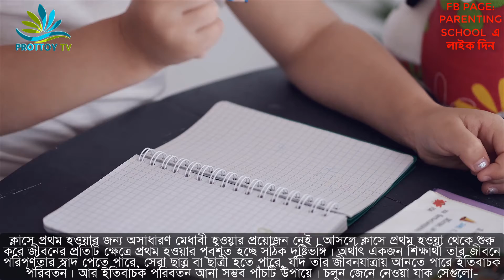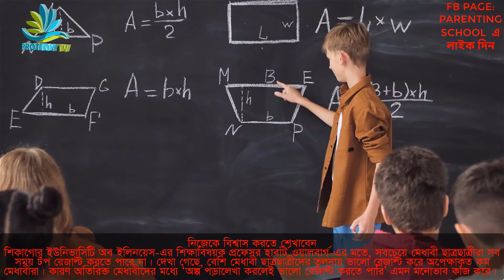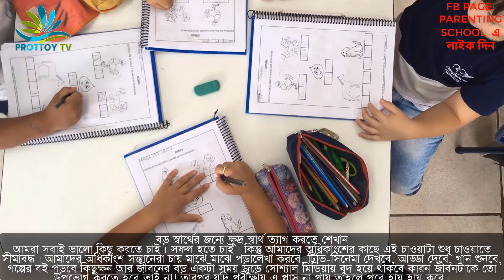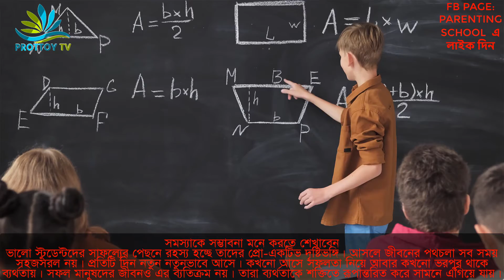PARENTING in BENGALI:EP-359 সন্তানকে সেরা শিক্ষার্থী বানাবেন যেভাবে How To Make YOUR Child Genius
সন্তানকে সেরা শিক্ষার্থী বা ছাত্র হিসেবে দেখতে চান না এমন মা বাবা হয়তো খুজেই পাওয়া যাবে না। এজন্য আমরা অনেকেই মনে করে থাকি সন্তান তুখোড় মেধাবী হওয়া প্রয়োজন। কিন্তু গবেষণায় দেখা গেছে কিছু কৌশল অবলম্বনের মাধ্যমে সেরা শিক্ষার্থী হতে পারে আপনার সোনামনি।
ক্লাসে প্রথম হওয়ার জন্য অসাধারণ মেধাবী হওয়ার প্রয়োজন নেই। আসলে ক্লাসে প্রথম হওয়া থেকে শুরু করে জীবনের প্রতিটি ক্ষেত্রে প্রথম হওয়ার পূর্বশর্ত হচ্ছে সঠিক দৃষ্টিভঙ্গি। অর্থাৎ একজন শিক্ষার্থী তার জীবনে পরিপূর্ণতার স্বাদ পেতে পারে, সেরা ছাত্র বা ছাত্রী হতে পারে, যদি তার জীবনযাত্রায় আনতে পারে ইতিবাচক পরিবর্তন। আর ইতিবাচক পরিবর্তন আনা সম্ভব পাঁচটি উপায়ে। চলুন জেনে নেওয়া যাক সেগুলো-

প্যারেন্টিং বিষয়ে সব ভিডিও দেখতে চ্যানেলে গিয়ে All Videos of Parenting Series Playlist এ ক্লিক করুন

This channel is mostly dedicated for Parenting in Bengali. The channel owner would like to give support to make a better world for children. Parents are always try to give a better service to their child. But parents are not aware about parenting. Parenting is very important and very vital thing for parents. So parents should know the proper parenting.  শিশুরা অনুকরন প্রিয়। অনুকরন করেই তারা শেখে। এই শেখাটা শুরু হয় পরিবার থেকে। তাই পরিবারের সদস্য বিশেষ করে বাবা মায়ের ভূমিকা এক্ষেত্রে অগ্রগণ্য। বাবা মায়ের কাছে থেকেই শিশুরা অনেক কিছু শিখে থাকে। সুন্দর আচরন, সামাজিক আচরন, মানুষের সাথে মিশতে পারা এমনকি সবাইকে ভালোবেসে আপন করে নেয়া, এ সবই বাবা মায়ের কাছেই হাতে খড়ি। তাই আপনার শিশু আপনার মনের মত করে গড়ে তোলার জন্য এই ভিডিওটি অত্যন্ত সহায়ক। Parenting in Bengali: EP-164:বন্ধ এ সময়ে সন্তানকে নিয়ে কিভাবে কাটাবেন? Make an effective plan  for child. শিরোনামের ভিডিওটি আপনি দেখুন এবং শেয়ার করে দেখার সুযোগ করে দিবেন।